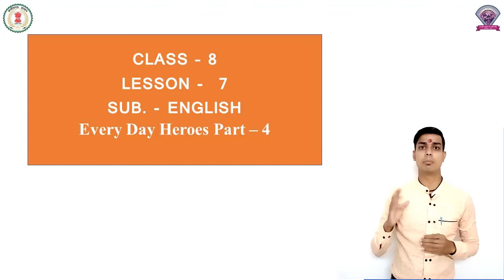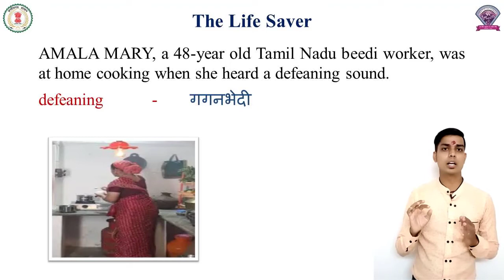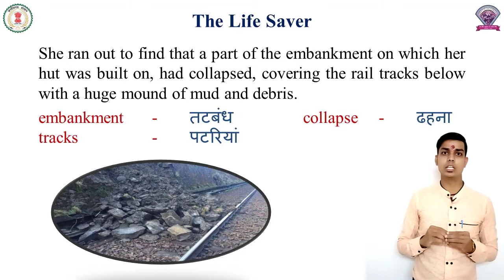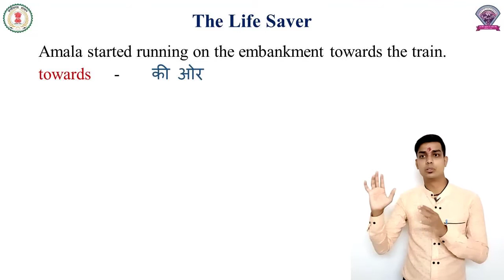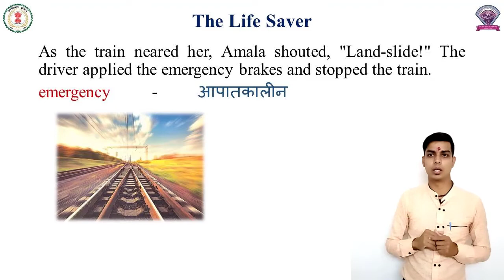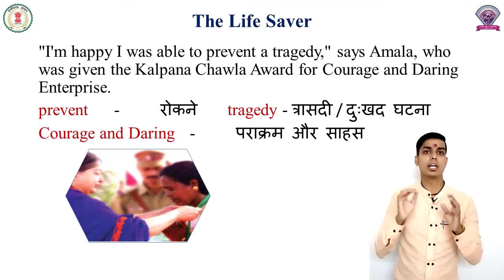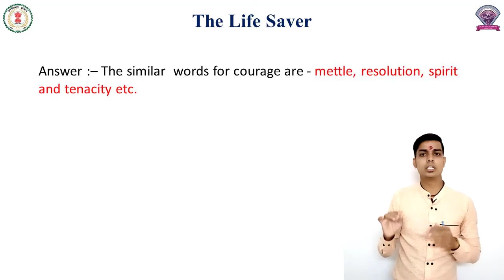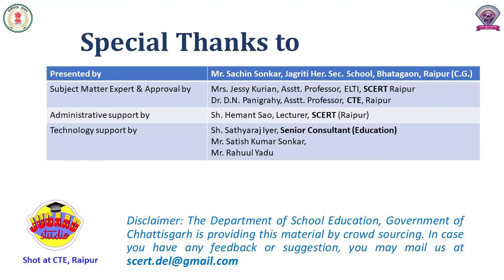Class-8, English, Lesson-7, EVERY DAY HEROES (PART- 4)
Class-8,
 English,
 Lesson-7,
EVERY DAY HEROES (PART- 4)